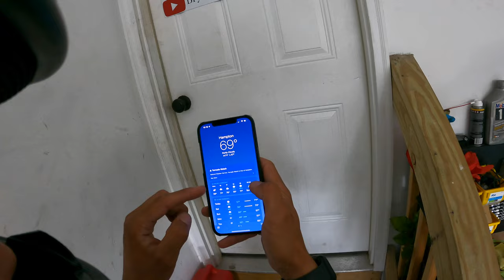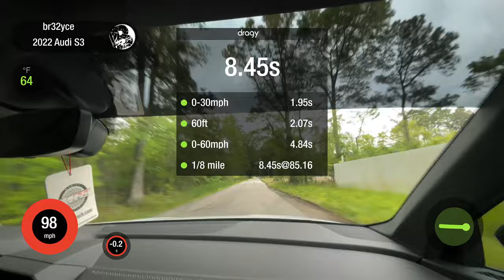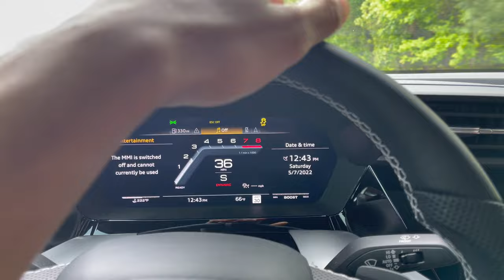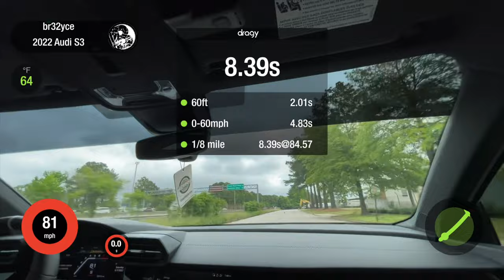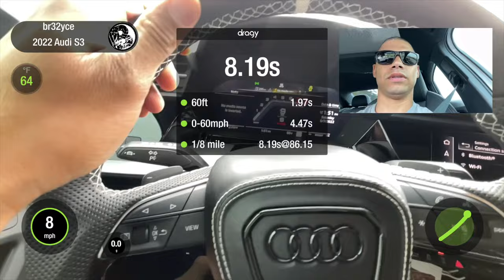Pilot Sport 4S VS RT660! - Not what i expected!